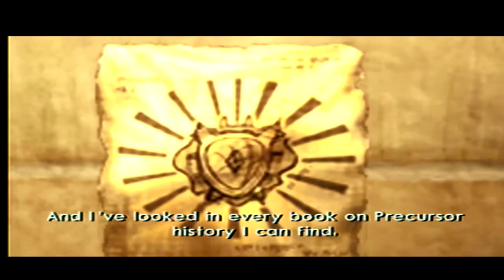Let's Play Jak 2 Part 19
Taking out a tower at the Drill Platform to disrupt the Baron's use of Eco. Afterwards,took on the 1st class race at the Stadium,which will net us a security pass into the Baron's palace.